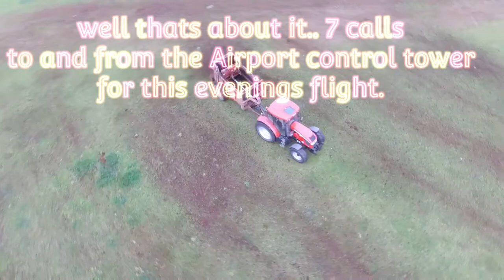Zetor Forterra 140 hsx and Marshall spreader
Got some flight clearance for my drone flight